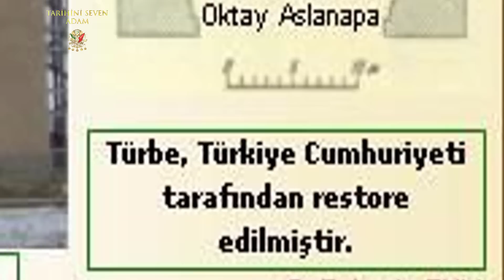Sultan Sencer Aslında Kimdir ? Uyanış Büyük Selçuklu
Uyanış Büyük Selçuklu dizisi ile izleyenlerin gündemine gelen Horosan ve Büyük Selçuklu Sultanlarından Ahmet Sencer tarihteki yeri ve hayatı diziyi izleyenler tarafından araştırılıyor. Babası Melikşah, annesi ise cariye kökenli olan Taceddin Seferiyye Hatun'dur. 1086 yılında dünyaya gelen büyük Selçuklu sultanınin tarihimiz de  önemli bir yeri varidir. Peki, Ahmet Sencer kimdir? Ahmet Sencer kaç yaşında ve nasıl öldü? İşte tarihteki önemi ve hakkında merak edilen tum detaylar..

Uyanış: Büyük Selçuklu Sencer kimdir?
Sencer ve Alpleri Mahkemeye Çıkıyor! - Uyanış Büyük Selçuklu 11. Bölüm
Alpler, Sencer'in İzini Sürüyor - Uyanış Büyük Selçuklu 7. Bölüm
''Sencer gibi yiğit evlatlarımdan asla vazgeçmeyeceğim!'' - Uyanış Büyük Selçuklu 7. Bölüm
Ya İmame'r-Rusli Eşliğinde Zikir Sahnesi - Uyanış Büyük Selçuklu 7. Bölüm
Uyanış Büyük Selçuklu 5. Bölüm - Hainlere Karşı Tek; Sencer
Uyanış Büyük Selçuklu 5. Bölüm Önizleme | YARIN 20.00'DE TRT1'de.
Uyanış Büyük Selçuklu 5. Bölüm 2. Fragman(HER PAZARTESİ TRT1'DE)
Uyanış Büyük Selçuklu 4. Bölüm - Abi ve Kardeşin Buluşması Nasıl Sonuçlanacak?
Uyanış Büyük Selçuklu 4. Bölüm - O Kadın Canınıza Kast Edecek
Uyanış Büyük Selçuklu 4. Bölüm - Turna Sencer'in Adını Vermiyor
Uyanış Büyük Selçuklu 4. Bölüm - Oktan Evvel Sesin Yetişsin (Sultan Melikşah & Elçin Hatun)
Uyanış Büyük Selçuklu 4. Bölüm - Sadra Şifa Olmayanın Satırda Yeri Yoktur (İmam Gazali)
Uyanış Büyük Selçuklu 4. Bölüm - Sultan Melikşah Terken Hatun'un Başucunda
Uyanış Büyük Selçuklu 4. Bölüm - Kılıç ve Kalemin İlk Karşılaşması(Sencer & İmam Gazali)
Uyanış Büyük Selçuklu 4. Bölüm - Her Yerde Elini Kolunuz Olayım(Tapar)
Uyanış Büyük Selçuklu 4. Bölüm - Sencer Arslantaş'ı Kurtarıyor
Uyanış Büyük Selçuklu 4. Bölüm Kılıç Kalemsiz Olmaz
Uyanış Büyük Selçuklu 4. Bölüm - Yolun Yolumdur Artık (Sencer & Turna)
Uyanış Büyük Selçuklu 1. Bölüm - Sencer ve Arslantaş Görevde
Uyanış: büyük Selçuklu Sencer Babasını kurtarıyor
Uyanış Büyük Selçuklu - Sencer | Her Pazartesi TRT1'de!
Uyanış Büyük Selçuklu 3. Bölüm - Sencer ve Dostları İçin Cenk Vaktidir
Uyanış Büyük Selçuklu 2. Bölüm - Şimdi Meydan Pusatlarımızındır
Uyanış Büyük Selçuklu Sencer ile Annesinin Buluşması
Uyanış Büyük Selçuklu 2. Bölüm - Akıl ve Gönül Terazisi
Uyanış: Büyük Selçuklu 3.Bölüm | Son sahne | Ekin Koç | Sevda Erginci| Sencer Turna karşılaşma
Uyanış Büyük Selçuklu 5. Bölüm - Sultan Melikşah Şehit Yalman'ın Evinde
Uyanış: Büyük Selçuklu 5. Bölüm🏹
Uyanış Büyük Selçuklu 8. Bölüm 2. Fragmanı
Uyanış Büyük Selçuklu 8. Bölüm Fragmanı